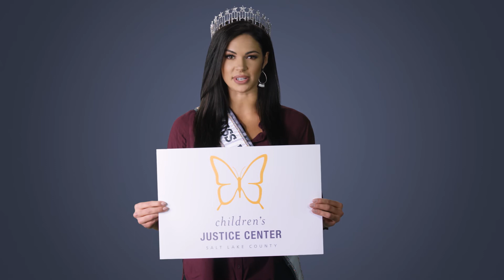Miss Utah USA PSA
Miss Utah USA has adopted the Children's Justice Center as her charity!